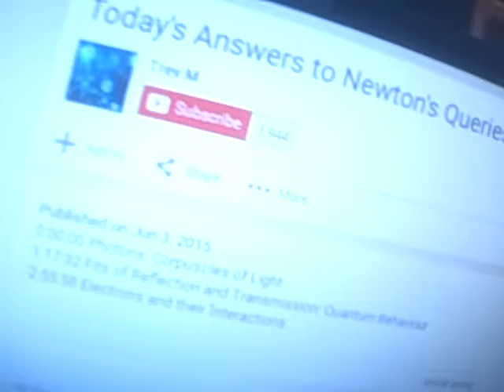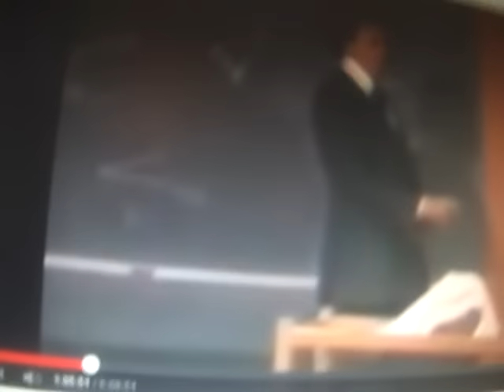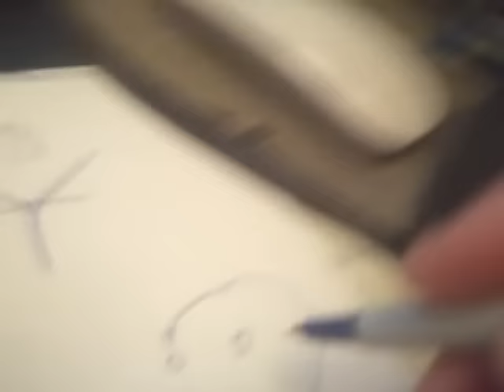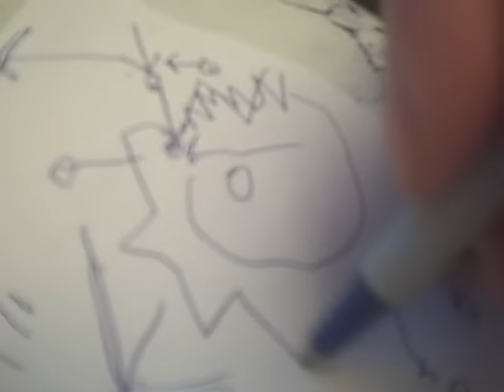on Collimated light ...and such